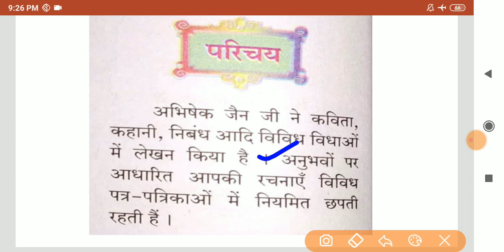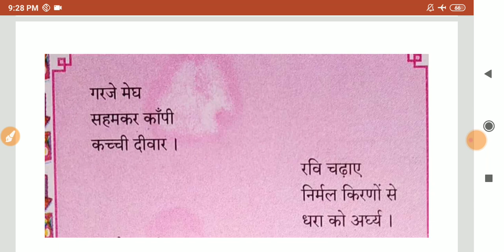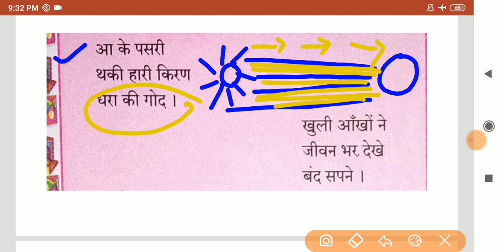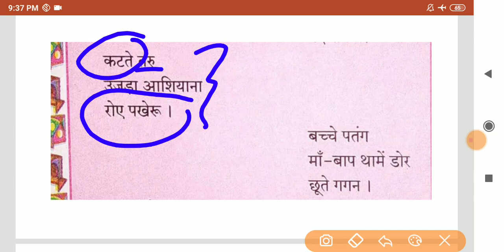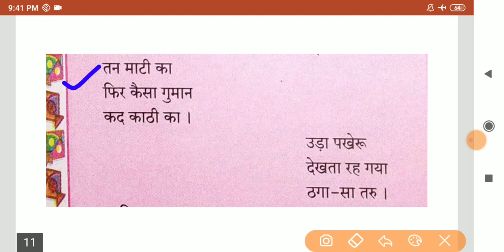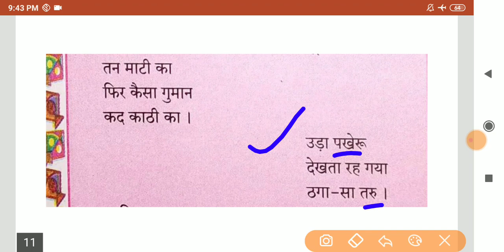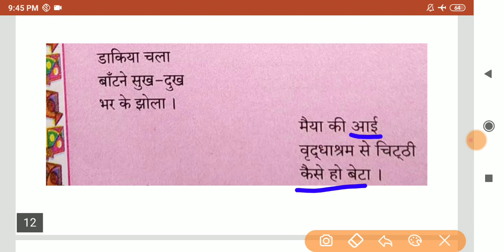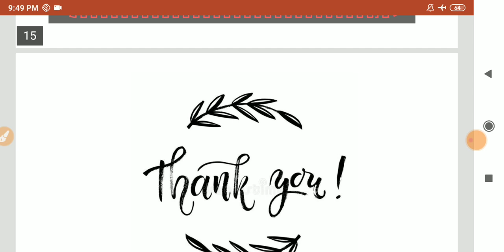6. Aisa bhi hota hai | ऐसा भी होता हैं | hindi lokvani | sanyukt hindi | 10th std | hindi subject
School Vidyarthi 🌺
Hi...,
This is my new YouTube channel called "School Vidyarthi".
This is specially for school going students to improve their reading skills.